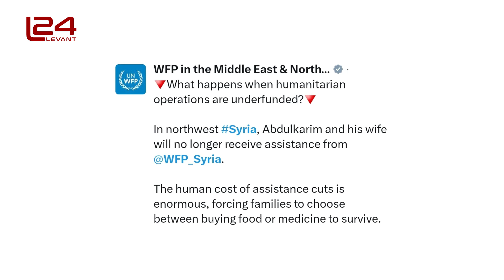Foreign Investors Opening Business in Idlib